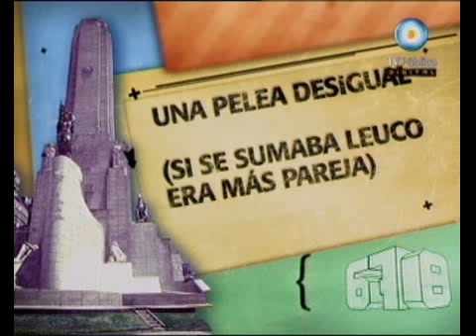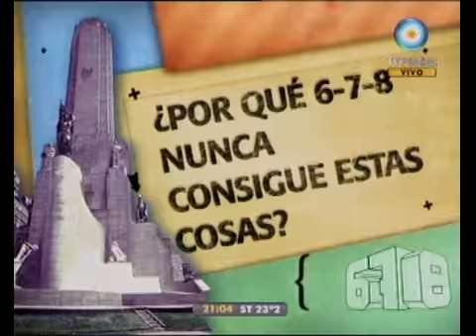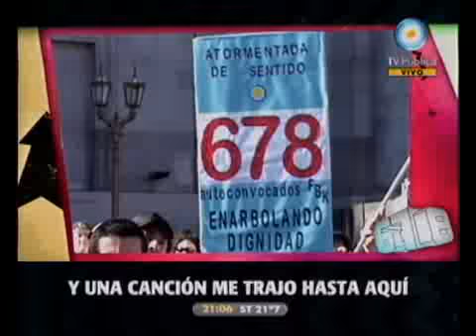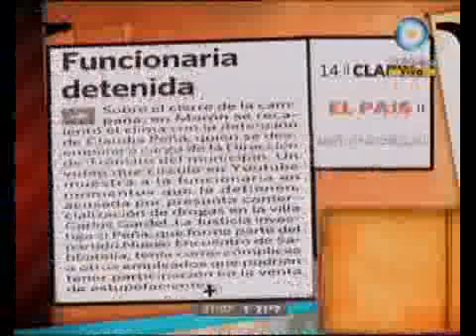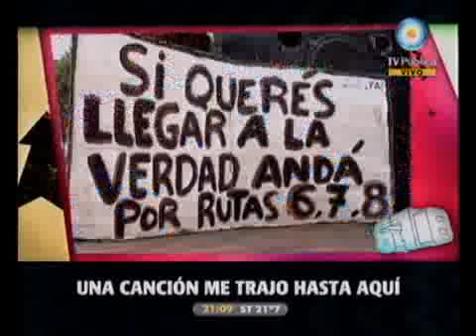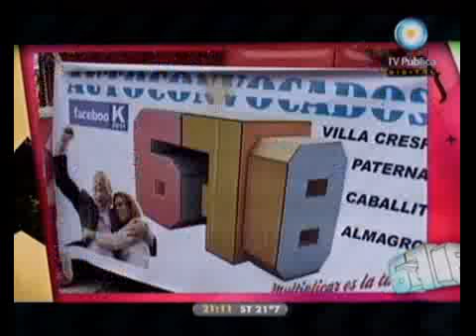678 - Apertura del Jueves 20-10-11